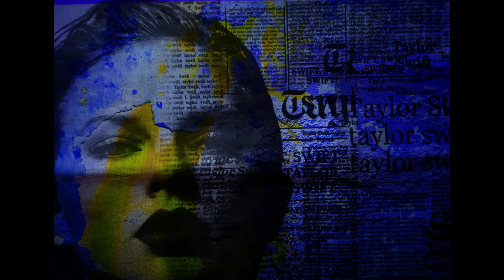Adelia Pop Art New Realism Artworks